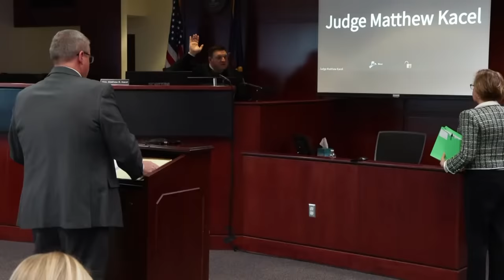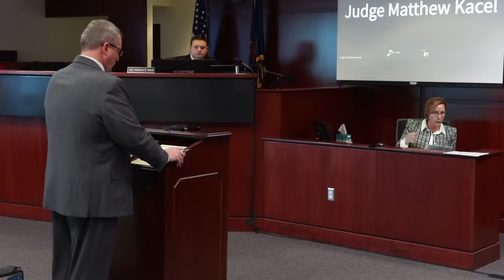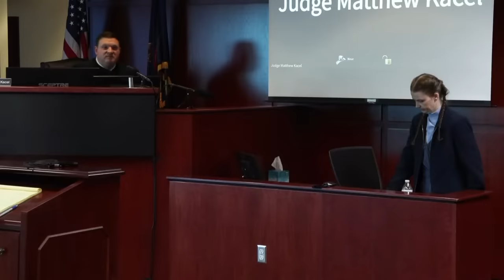WATCH: Trial of Michigan woman accused of torturing, killing son continues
Shanda Vander Ark is facing a first-degree felony charge of murder and child abuse in the first degree for alleged crimes that stem back to July of 2022.

The specifics of the torture 15-year-old Timothy Ferguson allegedly had to endure from both his mother Shanda and older brother, 20-year-old Paul Ferguson, were spoken in the courtroom for the first time Wednesday.

Paul is also charged with one count of 1st Degree Child Abuse in the 60th District Court.